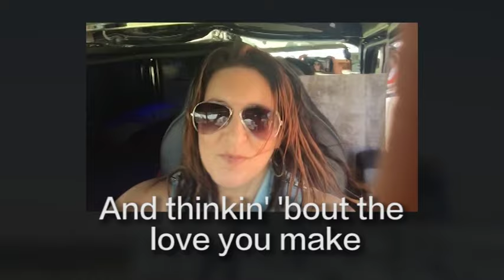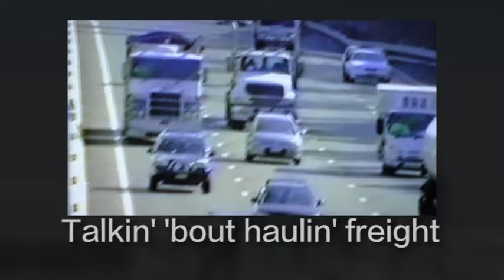Jayne Denham - Rockin’ With Ned (The Legendary Western Star) (Lyric Video)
(C) 2015 Jayne Denham. Under exclusive license to Checked Label Services.
Composers: Jayne Denham, Garth Porter
Producer: Garth Porter
Director: Phil Taylor